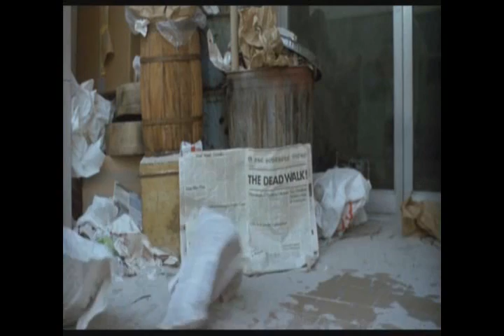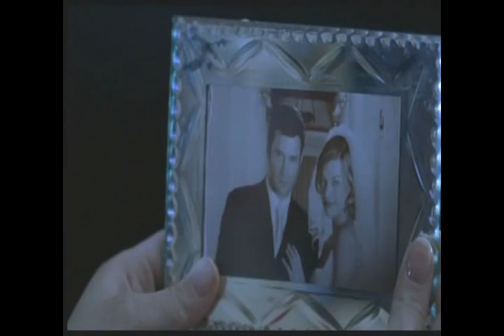Spiral Trance: "Dead Set" (Living Dead Set Edition)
Just in time for Halloween, Angry Bruise Productions is pleased to bring you our latest project.  We'd like to thank Spiral Trance for the chance to "dress up" this great tune for the holiday and pay tribute to some fine films. Also, hats off to "Backstage" Billy for coming through with the missing link and the Best brothers for their offer to assist and the time they put in. Alright zombies, crank it and enjoy!